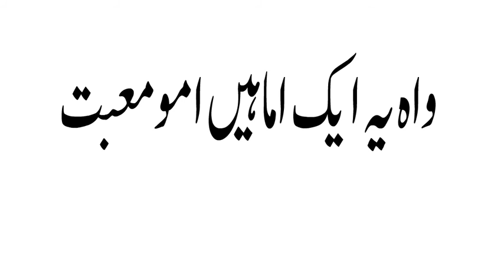MAIN KARSKTA THA - SHAYKH ATIF AHMED -whiteboard animation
whiteboard animation